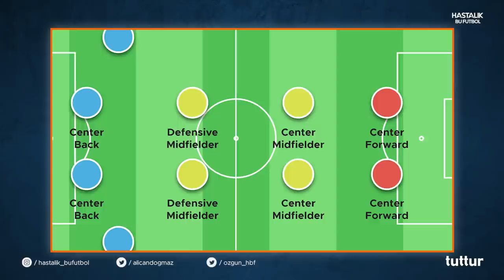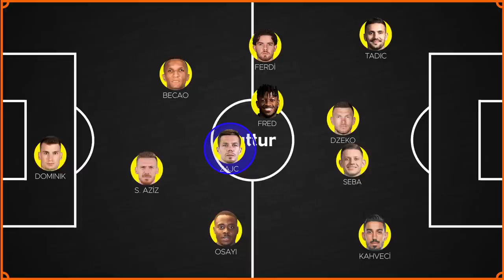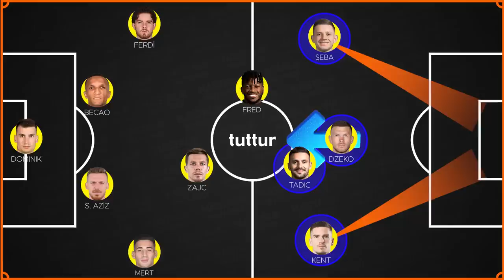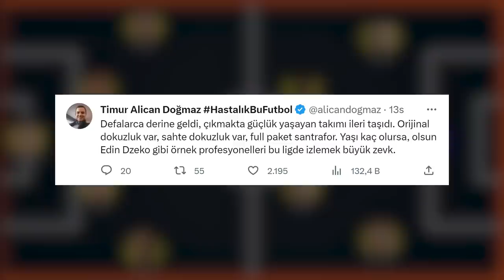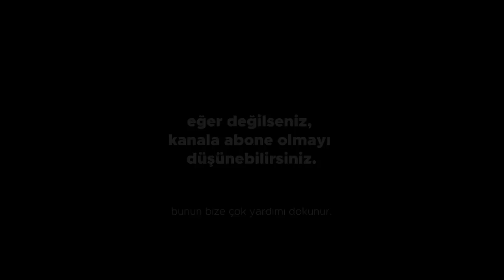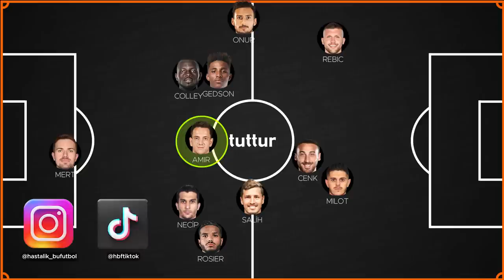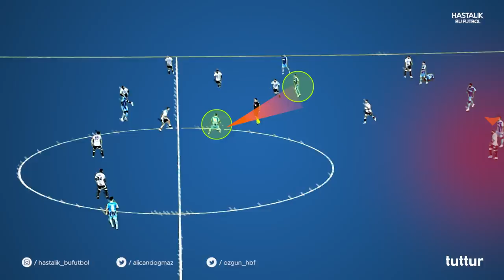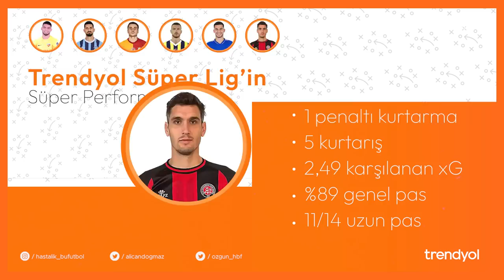TOPUN OLMADIĞI YER | Trendyol Süper Lig 5. Hafta Taktiksel Analiz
Trendyol Süper Lig'in 5. haftasında oynanan; Galatasaray - Samsunspor, Fenerbahçe - Antalyaspor ve Trabzonspor - Beşiktaş maçlarını sizler için değerlendirdik. Oynanan maçlara dair çarpıcı tespitler, taktik analizler ve elbette bakış açısı... Hepsi ve daha fazlası bu içerikte!

Keyifli seyirler!

tuttur’da ilk yatırımınız sayesinde 1000 TL’ye kadar bonus kazanma şansı sizi bekliyor,
Hemen üye ol, fırsatı kaçırma!

00:00 Selam
00:56 Galatasaray
17:13 Fenerbahçe
32:26 Trabzonspor v Beşiktaş
44:00 Trendyol Süper Performanslar